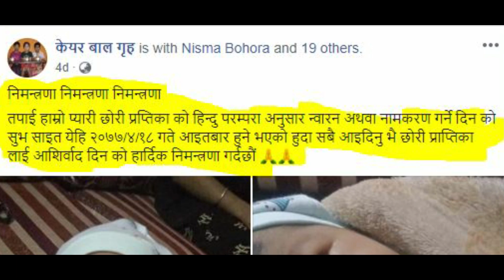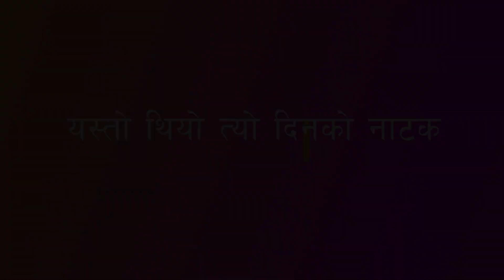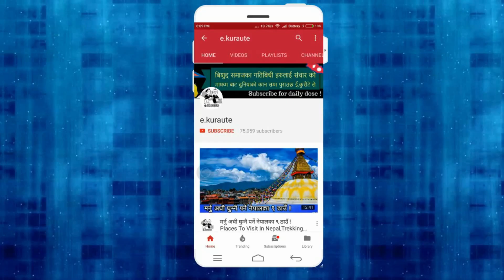पैसाको लागी अबोध शिशु माथी यत्रो चलखेल ! आफै फालेर उद्दारको नाटक ! Puspa Adhikari | Care Baal Griha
credit: imagekhabar

e.kuraute,Puspa ahikari,puspa adhikari,care baal griha,praptika,care home,puspa ahdikari,pushpa adhikari